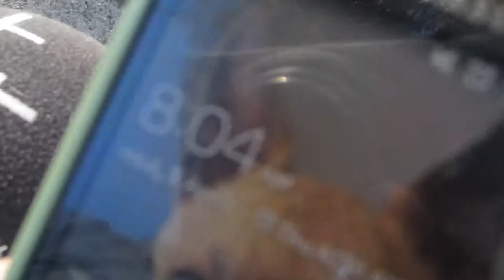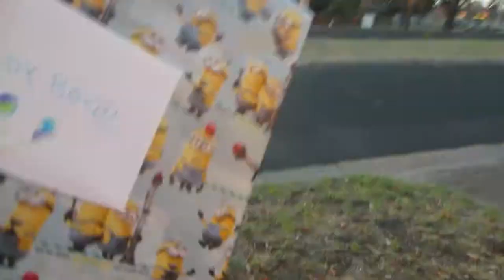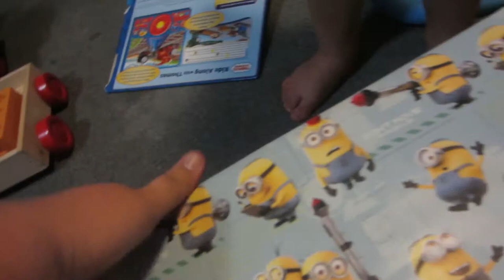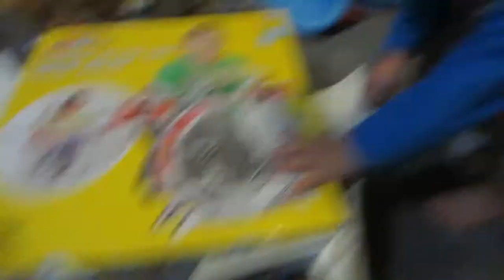drummer baby :) - day 96 - 8.6.15